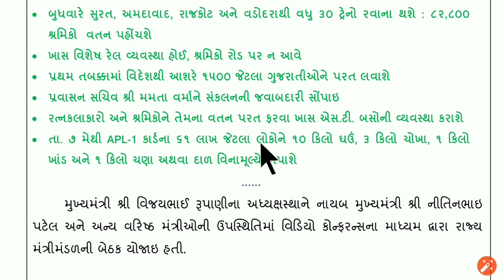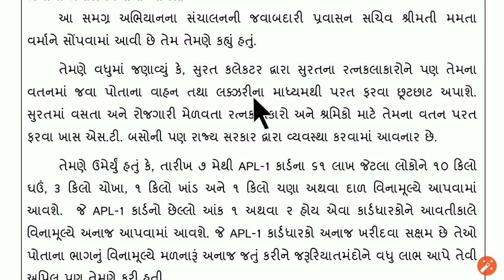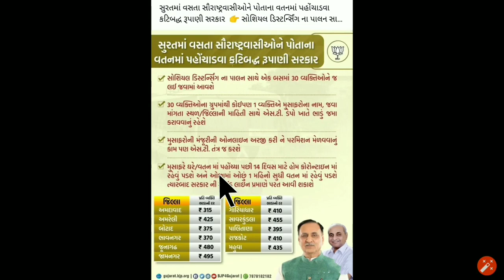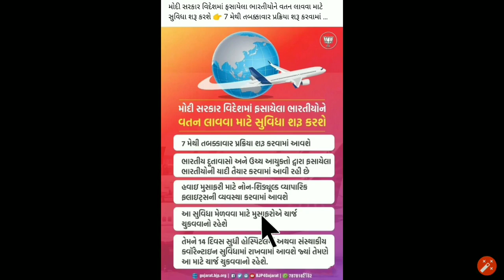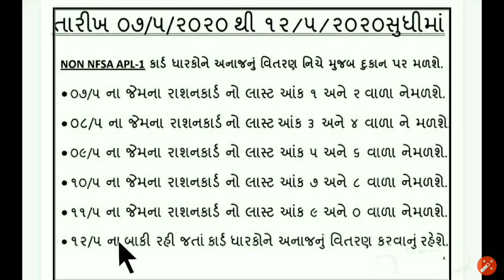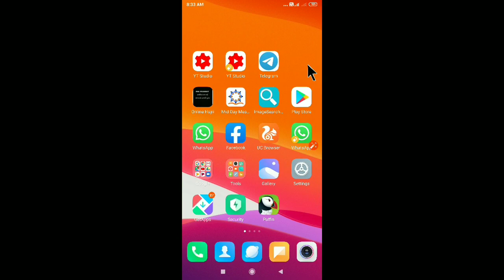ગુજરાત સરકારના 5 મોટા નિર્ણયો : રત્ન કલાકારો માટે એસ.ટી બસ + પરપ્રાંતિયો ટ્રેનો + લાઈટબીલમાં રાહત